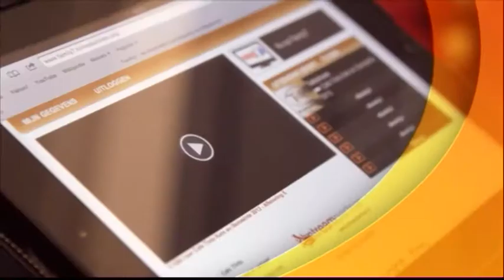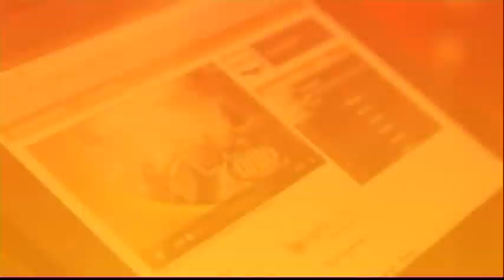Café Tinto, 25 juni 2014, deel 1 - Karel Post, Outback Explorers